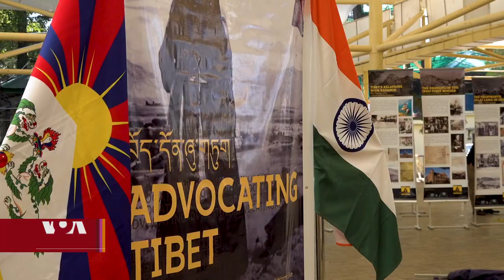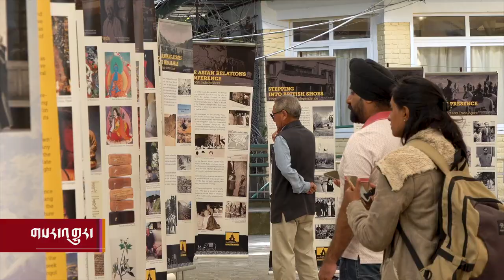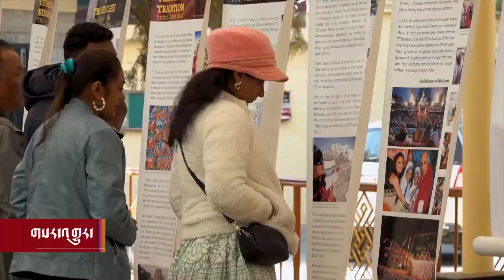སྐོར་བསྐྱོད་འགྲེམས་སྟོན་ལམ་ནས་བོད་དོན་ཞུ་གཏུག་ལས་འགུལ། Tibet Museum Launches Advocating Tibet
སྐོར་བསྐྱོད་འགྲེམས་སྟོན་ལམ་ནས་བོད་དོན་ཞུ་གཏུག་ལས་འགུལ་སྤེལ་བཞིན་པ། Tibet Museum Launches "Advocating Tibet" Initiative to Educate and Empower Tourists
ཕྱི་དྲིལ་བོད་ཀྱི་འགྲེམས་སྟོན་ཁང་གིས་གོ་སྒྲིག་འོག་རྒྱ་གར་བ་གཙོས་པའི་རྒྱལ་སྤྱིའི་ཡུལ་གྲུ་གང་ས་ནས་བཞུགས་སྒར་ཁུལ་དུ་ཡུལ་སྐོར་དང་གནས་མཇལ་སོགས་སུ་ཕེབས་མཁན་རྣམས་ལ་དམིགས་ཏེ་ཐེག་ཆེན་ཆོས་གླིང་གཙུག་ལག་ཁང་དུ་ཟླ་༡༡ཚེས་༢༠ ནས་སྐོར་བསྐྱོད་འགྲེམས་སྟོན་གྱི་ལམ་ནས་བོད་དོན་ཞུ་གཏུག་གི་ལས་འགུལ་ཞིག་དབུ་འཛུགས་གནང་ཡོད་ཅིང་།